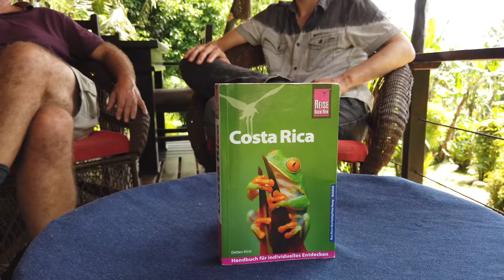#8 Interview With: LODGE OWNER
Customized promotion videos. Interview video to promote your business. For examples look at our playlists. We have more possibilities and ideas.

This interview is made together with Detlev Kirst, Germany
Location; Nuevo Arenal

Josh Woodward